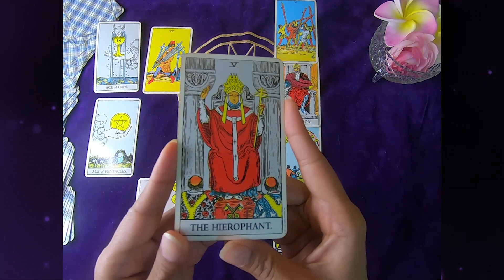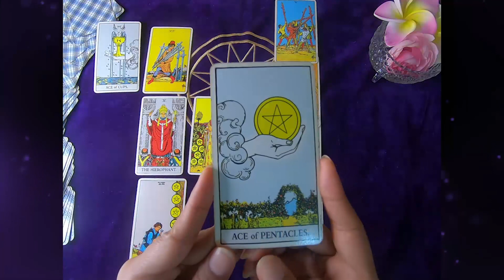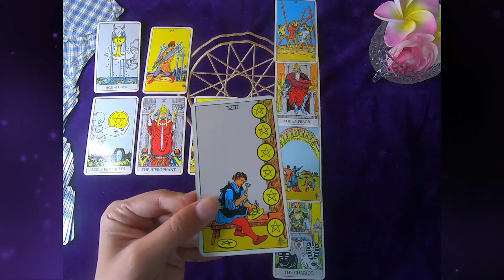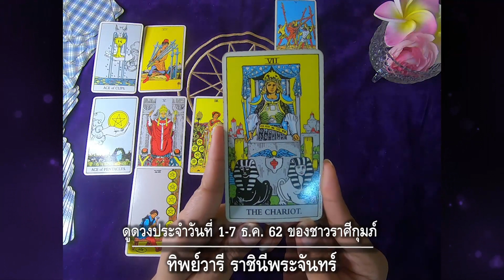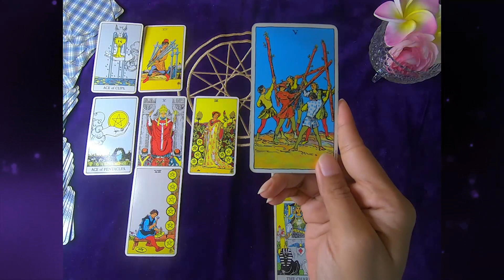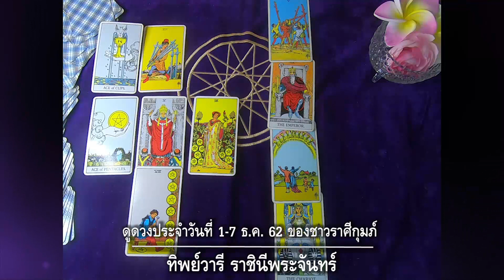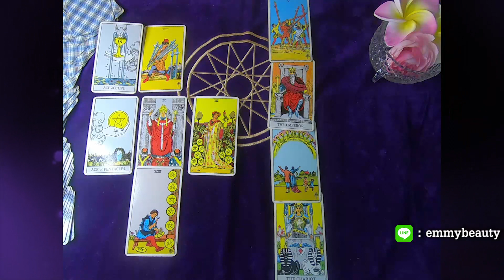ราศีกุมภ์- บุญพาวาสนาส่ง ดวงดีมีลาภลอย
ดูดวงประจำสัปดาห์ ระหว่างวันที่ 1-7 ธค. 62 / สำหรับราศีมังกร ผู้ที่เกิดระหว่างวันที่ 13 กพ.-13 มีค.

เป็นช่วงดวงดี วาสนาดี ได้ของลำค่า ของขวัญของฝากที่ถูกใจ เพราะตนเองก็เป็นผู้บริจาค และมีอานิสงส์ของการทำทานมาก หลายคนจู่ๆ ก็ลุกขึ้นมาสวดมนต์หลังจากที่เลิกสวดไปเนิ่นนาน เหมาะจะถ่ายทอดวิชาความรู้ หรือแม้จะเรียนเสริมเรียนต่อ ดีทุกทาง ทั้งการเงิน การงานจะเปลี่ยนแปลงไปได้ดี ได้ตำแหน่งดีๆ ได้เลื่อนขั้น หรืออยู่ในที่ที่คนนับหน้าถือตา เงินจะได้มาฟลุ๊คๆ ขึ้นอยู่กับอานิสงส์บุญที่คุณทำมาจากอดีต